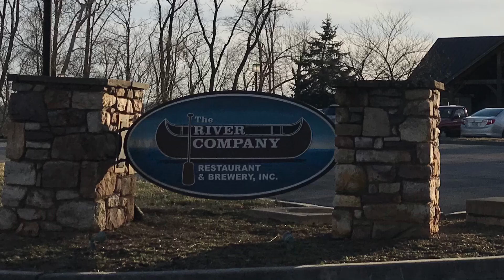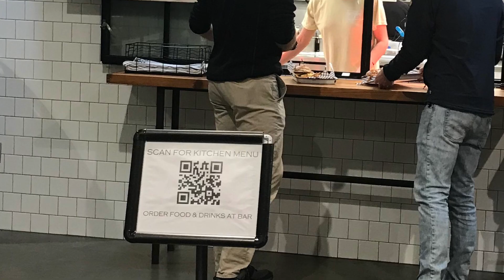Breweries in the New River Valley- The River Company & Eastern Divide.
In this video, I check out two breweries/restaurants in the New River Valley. The River Company overlooks the New River and Radford University. A beautiful restaurant with a large porch to enjoy the view. Eastern Divide is located between Blacksburg and Christiansburg. This hopping restaurant has a spacious eating area as well as outdoor seating.